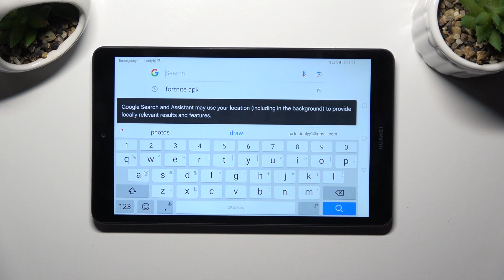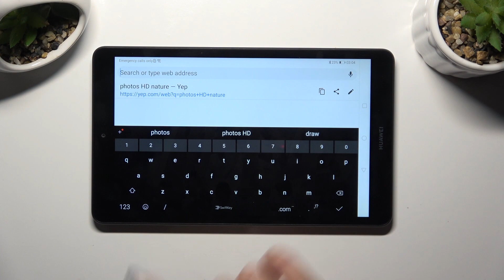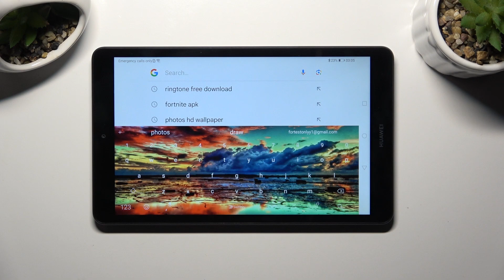How to Change & Customize Keyboard Theme on Huawei MediaPad M5 Lite? Manage Keyboard Design!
Hello people! Personalize your typing experience on the Huawei MediaPad M5 Lite with our step-by-step guide on changing and customizing keyboard themes. Make your tablet uniquely yours by choosing from a variety of themes and designs. Elevate your typing style! We invite you to check this video and others that you can find on our youtube channels!

How to Customize Keyboard Theme on Huawei MediaPad M5 Lite?
How to Change Keyboard Design on Huawei MediaPad M5 Lite Tablet?
How to Personalize Keyboard Theme on Huawei MediaPad M5 Lite?